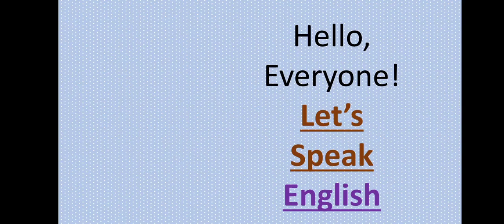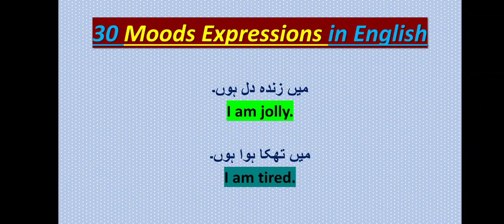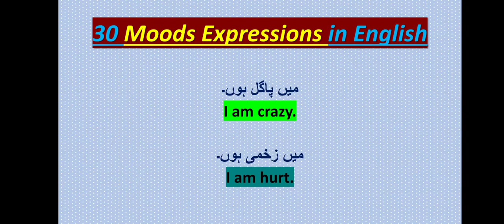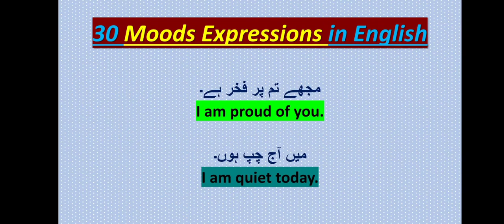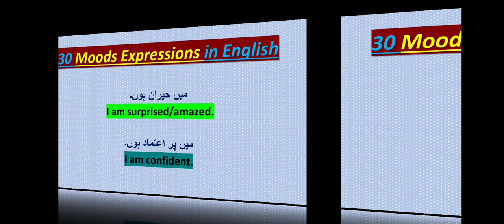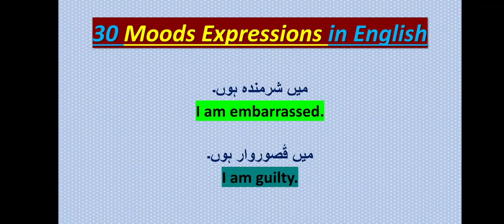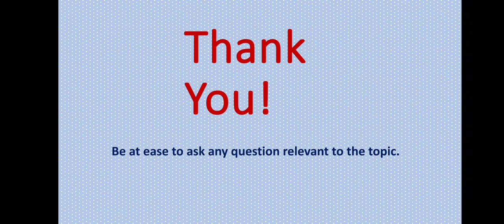Moods Expressions in English| Talk in English about your Moods| Feelings and expressions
In this Lecture you will learn how to speak English in an easy way with simple sentences and its translation in two languages both English and Urdu for better understanding and learning.

English speaking practice in easy way

english speaking with friends

spoken english

spoken english training

daily english

daily english conversation practice speaking and listening

daily english sentences for speaking

 daily english speaking conversation

daily english for you

easy english

easy english speaking practice

urdu sentence translation into English

 urdu to english language learning

everyday conversation

easy way to practice english